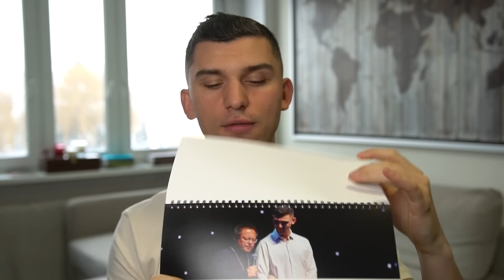Kwadransik ze Słowem #366 - Daj się prowadzić Duchowi Świętemu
Jak dać się prowadzić Duchowi Świętemu? Czy Adwent pozwala Ci odkryć nowe rzeczy?

Zapraszam na dzisiejszy Kwadransik ze Słowem 📸🥳

Fragment Biblii rozważany w odcinku:

Z narodzeniem Jezusa Chrystusa było tak. Po zaślubinach Matki Jego, Maryi, z Józefem, wpierw nim zamieszkali razem, znalazła się brzemienną za sprawą Ducha Świętego. Mąż Jej, Józef, który był człowiekiem sprawiedliwym i nie chciał narazić Jej na zniesławienie, zamierzał oddalić Ją potajemnie. Gdy powziął tę myśl, oto anioł Pański ukazał mu się we śnie i rzekł: Józefie, synu Dawida, nie bój się wziąć do siebie Maryi, twej Małżonki; albowiem z Ducha Świętego jest to, co się w Niej poczęło. Porodzi Syna, któremu nadasz imię Jezus, On bowiem zbawi swój lud od jego grzechów. A stało się to wszystko, aby się wypełniło słowo Pańskie powiedziane przez Proroka: Oto Dziewica pocznie i porodzi Syna, któremu nadadzą imię Emmanuel, to znaczy: "Bóg z nami". Zbudziwszy się ze snu, Józef uczynił tak, jak mu polecił anioł Pański: wziął swoją Małżonkę do siebie, lecz nie zbliżał się do Niej, aż porodziła Syna, któremu nadał imię Jezus.

Uwaga!

📅 Zarejestruj się na sylwestrowe wydarzenie Początek i uwielbiając naszego Boga, wspólnie wejdźmy w Nowy Rok

Najbliższe wydarzenia  z udziałem Marcina Zielińskiego:

1. Wrocław - 30.12 - Konferencja sylwestrowa „Początek”. Zapisy na Moja sesja od godziny 16:00. Więcej informacji na stronie.

Kup najnowszą książkę „Chwała MU. Jak uwielbiać”. Poznaj drogę do oddania Bogu chwały i pozwól Mu pokierować swoim życiem tak, aby mogły w nim dziać się wielkie rzeczy.